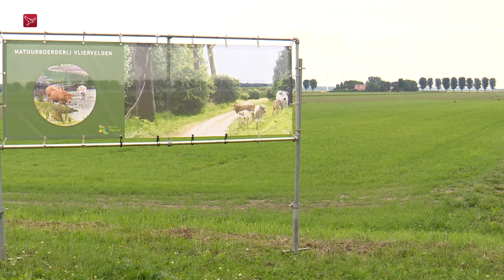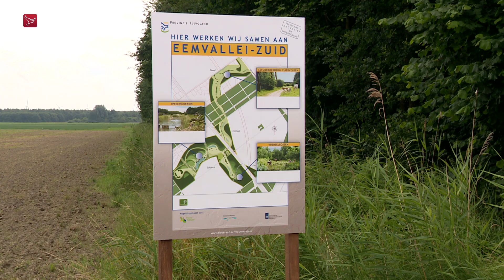Eemvallei moet een bijzondere plek worden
Programma: Nieuws
Verslaggever: Arie Meijer
Locatie: Almere

Aan de oostzijde van Almere is woensdagmiddag het project Eemvallei-Zuid van start gegaan. In dit bijzondere project wordt woningbouw geïntegreerd met de aanleg van natuur.

Eemvallei-Zuid is onderdeel van het programma Nieuwe Natuur. Binnen dit plan werken verschillende partijen samen. Het bos wordt aangelegd door Staatsbosbeheer. Het biedt ruimte voor onder meer een voedselbos, een natuur-speelterrein en een natuurboerderij.

Bij de toekomstige woonwijk worden ook 30.000 bomen geplant. Ze compenseren de bomen die een half jaar geleden bij Almere zijn gekapt voor de verbreding van de A6. Volgens boswachter Freek Rebel begint de aanleg van het bos al op korte termijn. “Komend jaar dan gaat in ieder geval de grondbewerking plaatsvinden en worden kruidachtigen gezaaid. Het jaar erop gaan we de bomen in de grond zetten en komt de padenstructuur erin. Het is niet dat met vijf jaar we dan een volwassen bos hebben. We zijn dan wel onderweg naar dat mooie bos met die verschillende functies. En dat is bijzonder.”